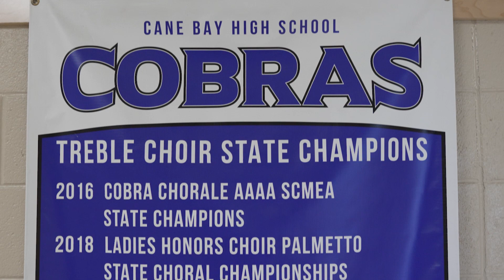1 William Bennett